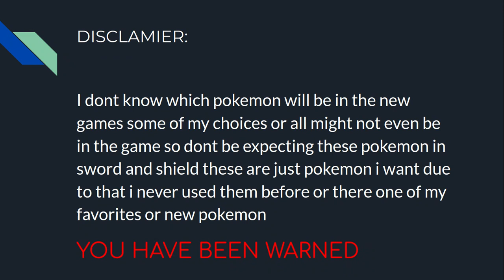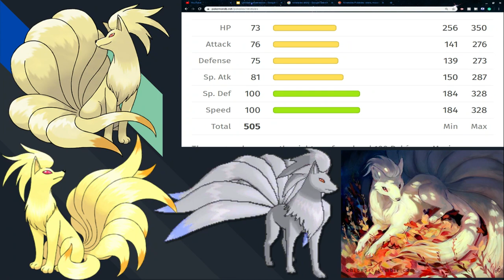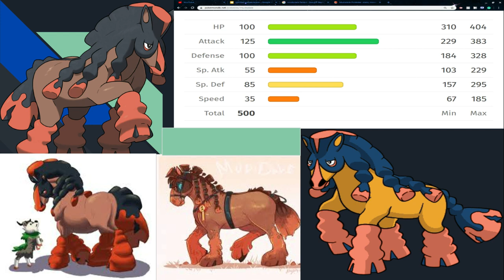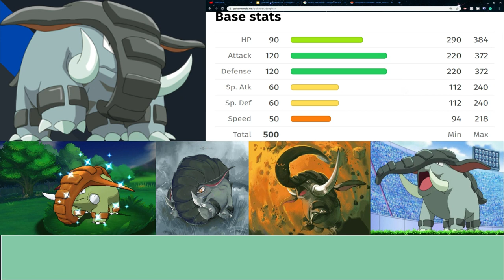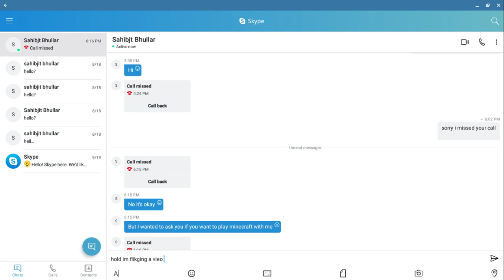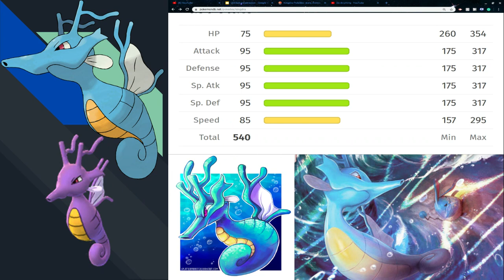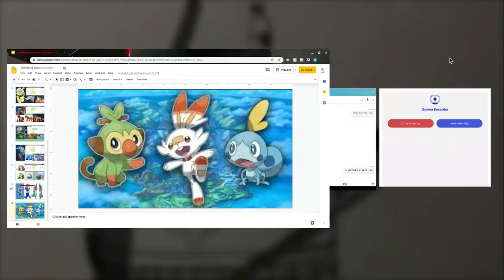My POSSIBLE SWORD AND SHIELD POKEMON TEAM (PART 2/6)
Hi guys today I will be updating you on what my team might be in pokemon sword and shield the first part/video will be below! Let me know what might be on your sword and shield team

My POSSIBLE SWORD AND SHIELD POKEMON TEAM (PART 1/6)